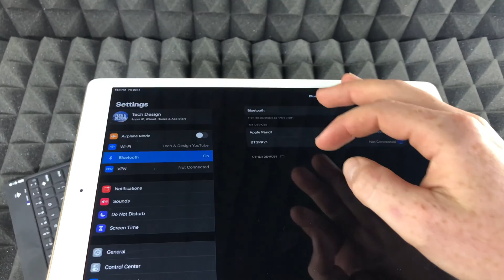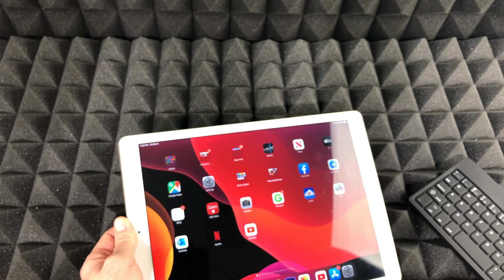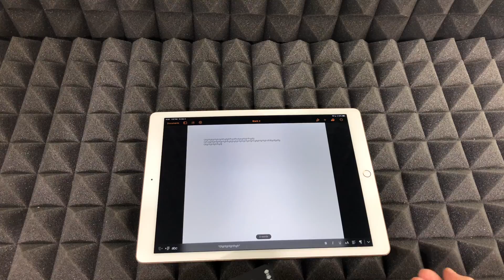How to Connect Cheap $3 Bluetooth Keyboard to iPad | iPad mini, iPad Air, iPad Pro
Pair any wireless Bluetooth keyboard to iPad